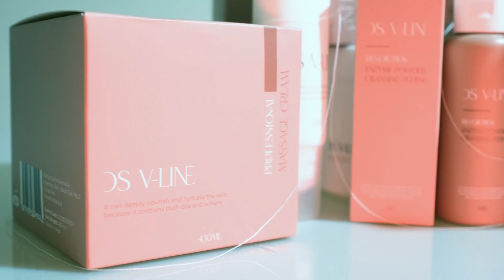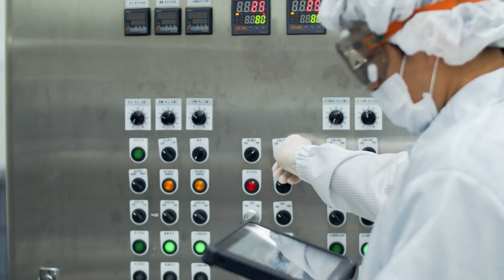DS V LINE x South Korea Logistic Treatment